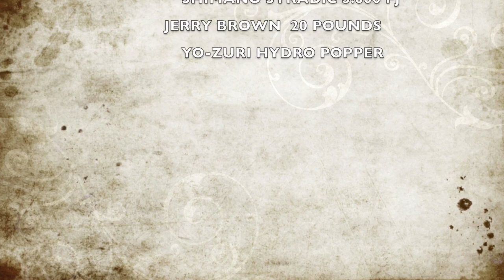Jurel capturado en Palmarito / Jack Crevalle on popper yo-zuri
Jurel capturado en playas de Palmarito - Departamento del Atlantico - Costa caribe Colombiana